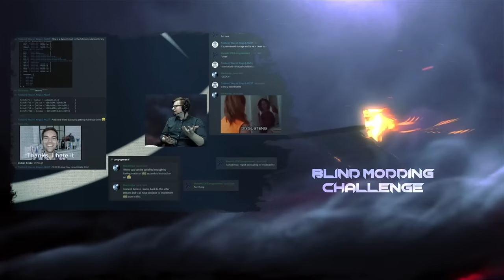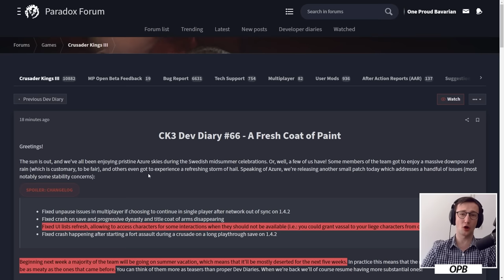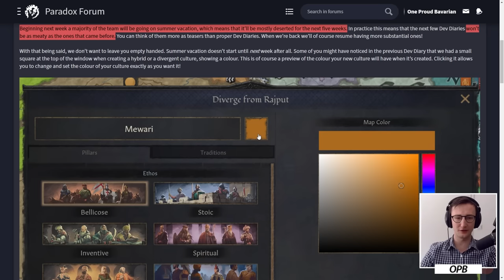Dev Diary #66 - A Fresh Coat Of Paint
Let's talk about these dev diaries and the future of CK3!

My Links

Crusader Kings III is the newest generation of Paradox Development Studio's beloved medieval role-playing grand strategy game. Expand and improve your realm, whether a mighty kingdom or modest county. Use marriage, diplomacy and war to increase your power and prestige in a meticulously detailed map that stretches from Spain to India, Scandinavia to Central Africa.

But uneasy lies the head that wears a crown! Your cunning is your greatest weapon, and intelligence is the key to all successful strategy. Guard your life and the future of your dynasty, because enemies foreign and domestic envy your status. Engage in espionage, join political factions, punish heretics or use assassins to make sure your throne passes safely to the next generation.